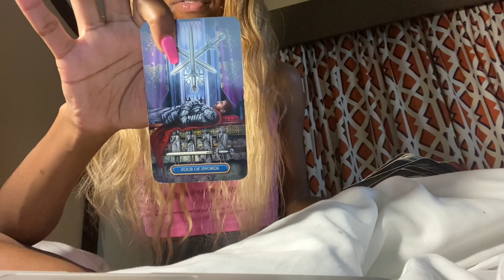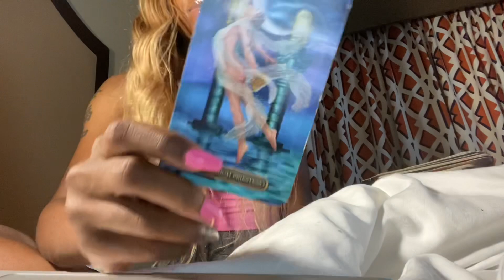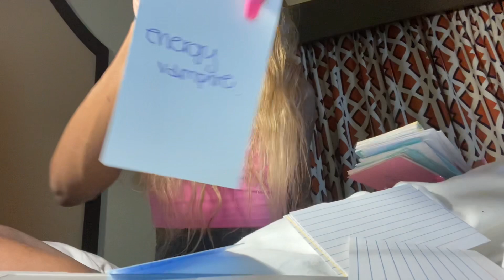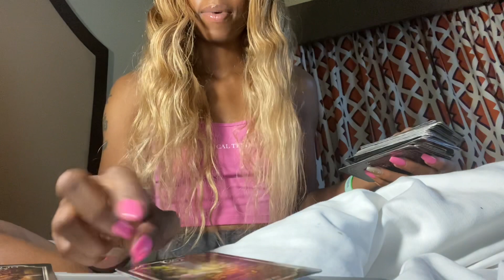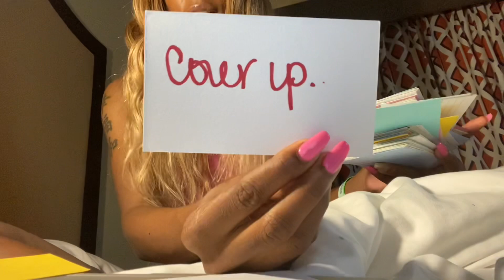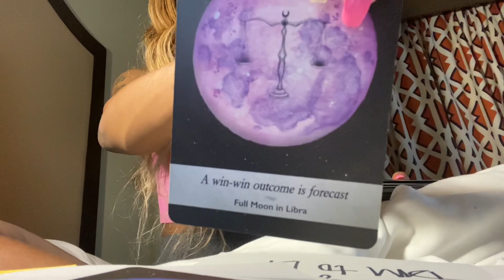They chose a sneaky young karmic from the community over the empress you’re going through a rebirth